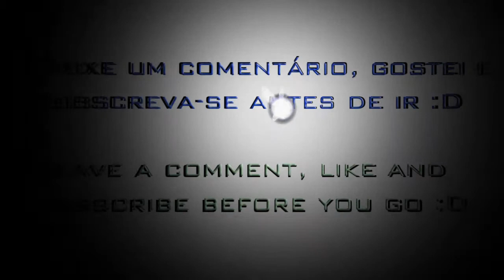[31][Final] Goemon's Great Adventure - Floating Checkpoint / Dream Castle [Gameplay]